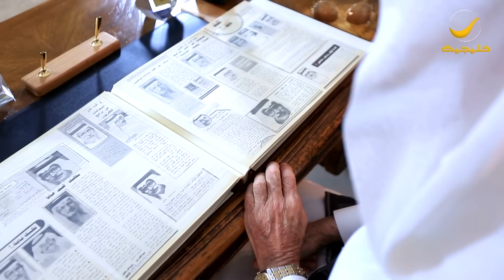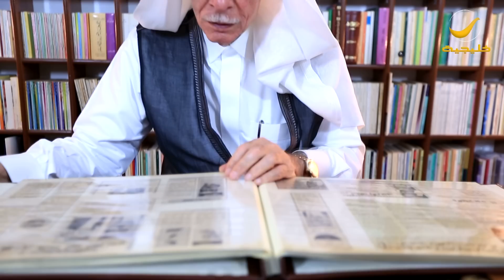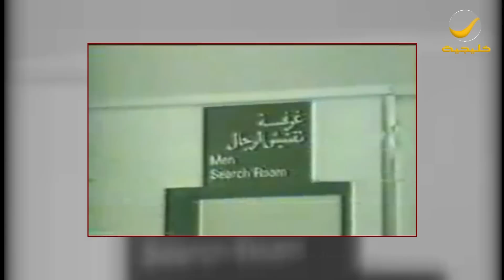الإعلامي القدير عبدالرحمن يغمور مدير عام القناة الأولى سابقاً ضيف برنامج وينك ؟ مع محمد الخميسي